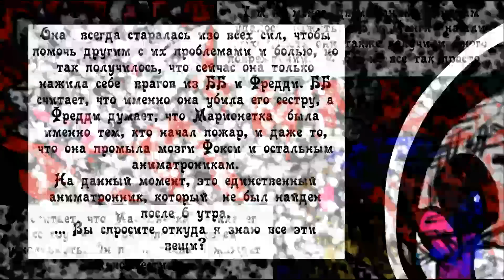Новая Эра (комикс fnaf 8 часть | Заключительная)